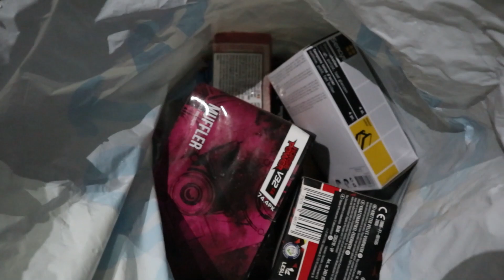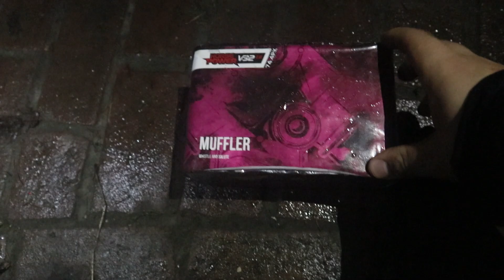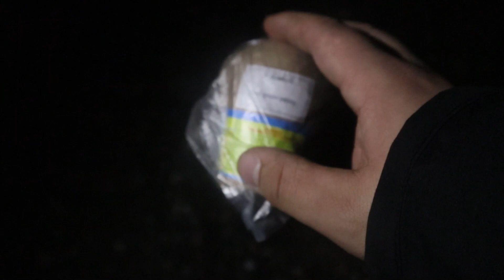12 x cobra 6 en veel meer voor de 1000 special !!!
We staan op een bijzonder locatie en we kanalen er op los met cobra's !
Allemaal Bedankt!
Geniet ervan .